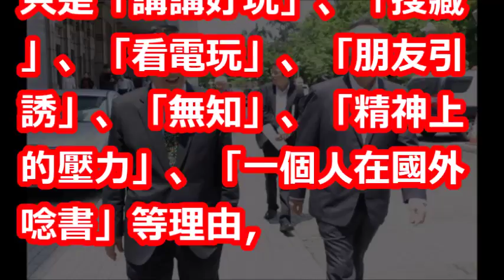孫安佐案動機 李昌鈺：學電玩是好藉口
【相關視頻】

電腦有新證據？孫安佐被重起訴「升級聯邦重罪」判10年，美律師「揭發內幕」：真是苦了孫家！